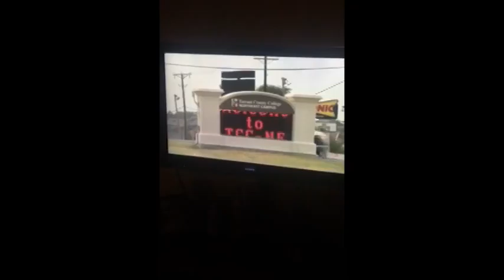Conscious Music Chapter 1 Lamar A Dot Thomas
Shot by: Lopez Visuals and Adot Productions
Edited by: Lamar Anthony Thomas

Conscious Music is an visual and audio interpretation of Lamar. We wanted to keep the significance of showing a real life aspect to "AdoT". For several years "Lamar" has stocked piled footage from various events surrounding DFW. With Conscious Music being a platform to release new music and videos.